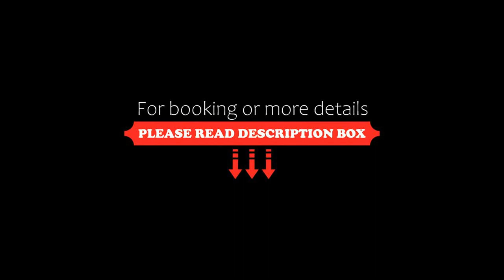Ice Cream APARTMENTS, Sopot, Poland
About Property:
Ice Cream APARTMENTS is situated in Sopot, 300 metres from Bohaterów Monte Cassino street. Sopot Pier is 800 metres away. Free WiFi is available throughout the property and private parking is available on site.

All units feature a flat-screen TV with cable channels. Some units are air conditioned and include a seating area with a CD player. There is also a kitchenette, equipped with a dishwasher. A microwave, a toaster ...
Property Type: Hotel
Address: Chopina 1/2,3, Dolny Sopot, 81-752 Sopot, Poland
Searching For
1. Ice Cream APARTMENTS - Sopot - Poland
2. Ice Cream APARTMENTS - Sopot - Poland Address
3. Ice Cream APARTMENTS - Sopot - Poland Rooms
4. Ice Cream APARTMENTS - Sopot - Poland Amenities
5. Ice Cream APARTMENTS - Sopot - Poland Offers and Deals
Audio Credit:
Track Title: Blank Slate
Artist: VYEN